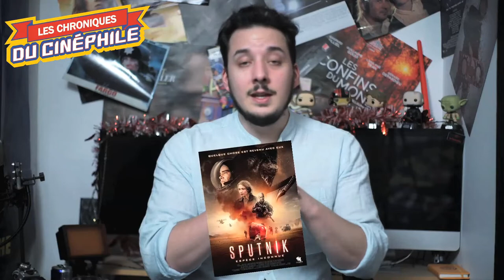LCDC - Sputnik (DVD)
Chronique critique sur la sortie d'un film de science fiction qui a mis un bon petit moment avant de débarquer dans les salles, pour une œuvre aussi perturbante, que remplit de bonnes idées, "Sputnik"